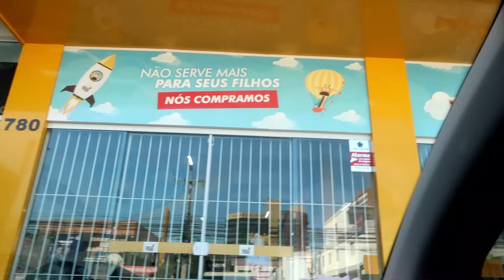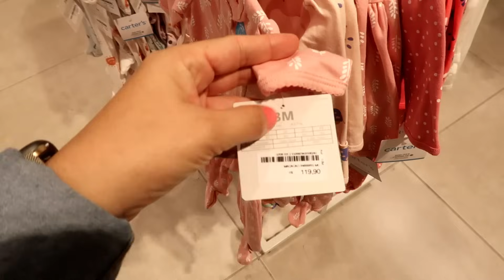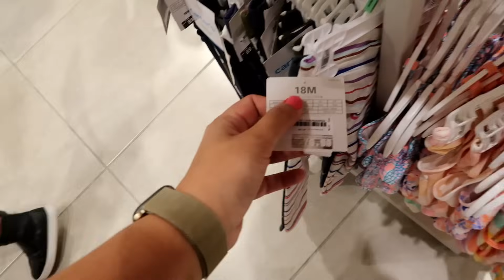VLOG ♥ COZINHANDO PARA 10 PESSOAS - recebemos visita e passeios do fim de semana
Oi gente mais um vlog da nossa rotina em familia. No vlog de hoje vou compartilhar as alegrias do fim de semana.

Editor: Filmora